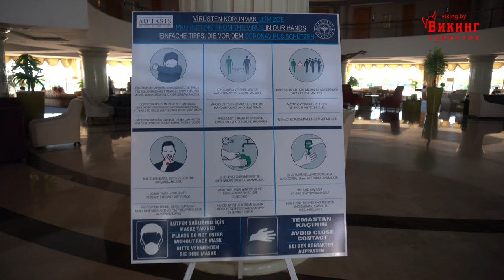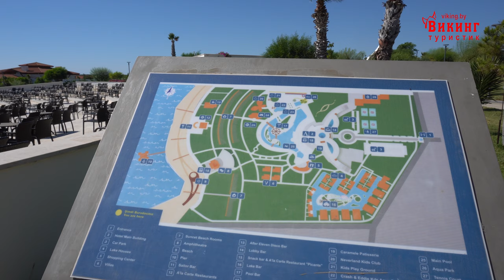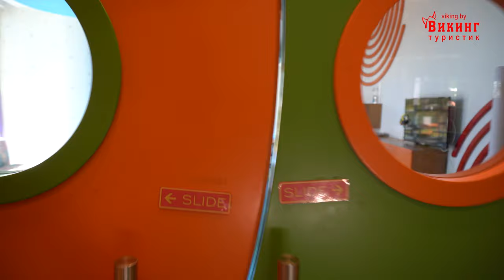Отдых во время COVID-19. AQUASIS DE LUXE RESORT & SPA 5 (Аквалтис делюкс резорт). Турция, Дидим.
Турция 2020 открыта! Отдых во время COVID-19. AQUASIS DE LUXE RESORT & SPA 5 (Аквалтис делюкс резорт). Турция, Дидим.